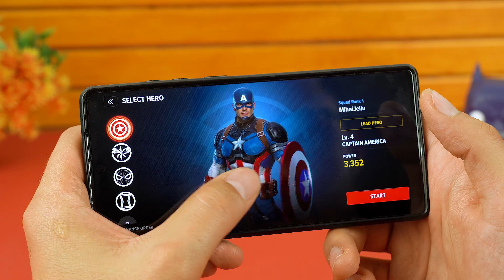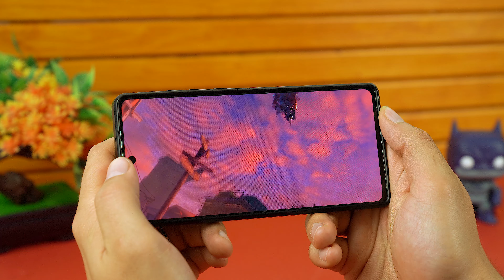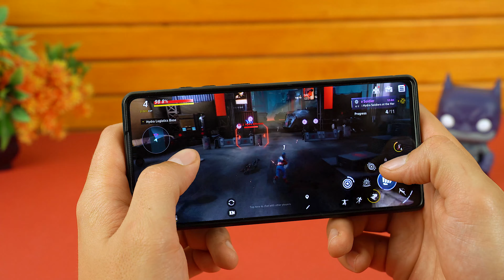TOP 5 JOCURI NOI PE ANDROID | SEPTEMBRIE 2021 | GRAFICA RIDICATA (ONLINE/OFFLINE)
Salutare tuturor ! Astăzi avem Top 5 Cele mai noi Jocuri OFFLINE si Online pentru Android și iOS din 2021 | 5 jocuri cu Grafică Înaltă OFFLINE cat si ONLINE pentru telefoanele cu Android.
În acest videoclip includem diferite genuri de jocuri, cum ar fi jocuri arcade, jocuri open world, jocuri shooter, joc fps, jocuri de acțiune, jocuri Marvel și multe altele.

Acestea sunt subiectele care pot avea legătură cu acest videoclip: -
Top 15 jocuri offline pentru Android, Top 15 jocuri offline, Top 15 jocuri offline pentru Android sub 100mb, Top 15 jocuri offline lume deschisă
top 15 jocuri offline pentru mașini pentru Android, top 15 jocuri offline pentru Android 2021, jocuri offline pentru Android, jocuri offline, jocuri android offline
jocuri Android offline 2021, jocuri Android offline grafică înaltă, primele 10 jocuri offline pentru Android, primele 10 jocuri offline
primele 10 jocuri offline pentru Android sub 100mb
primele 10 jocuri offline în engleză, noi jocuri offline 2021, cele mai bune jocuri offline pentru Android